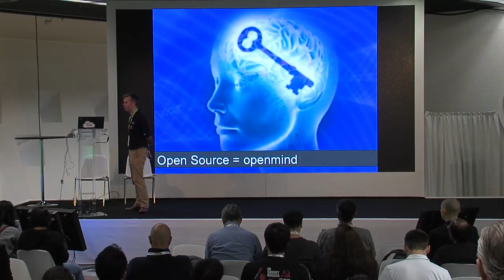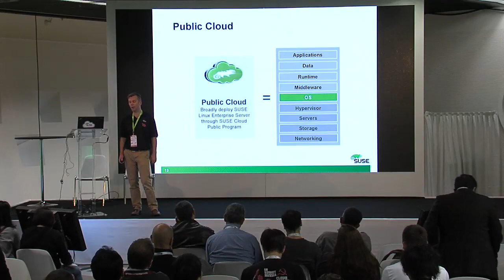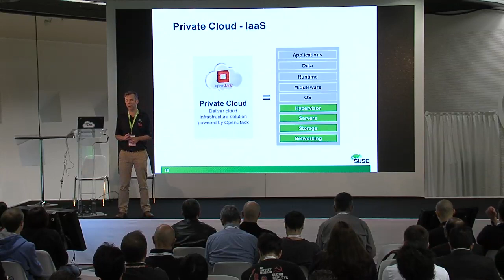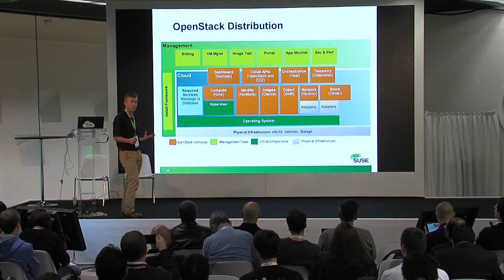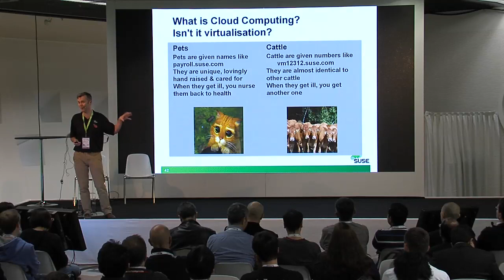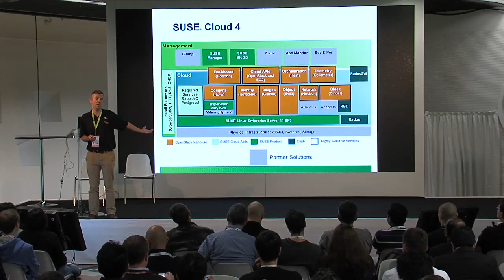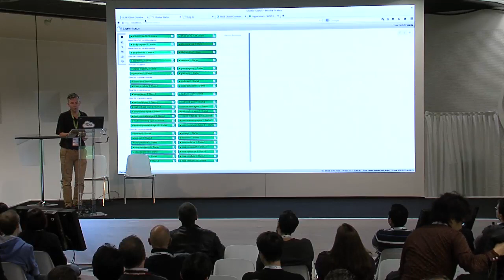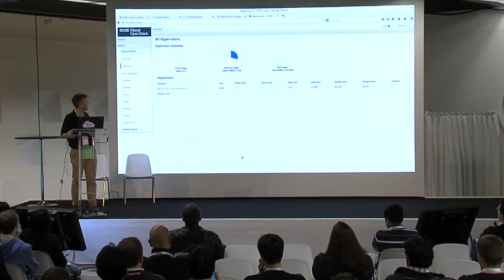Sponsor Demo Theater - Suse: How an Open Source Cloud Will Help Your Cloud Strategy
The benefits of cloud mean a revolution is happening, knowing your options is a way to ensure your choices don't leave you as locked in as before. You can get all the benefits of Open Source whilst future proofing investment models without compromising your enterprise needs.